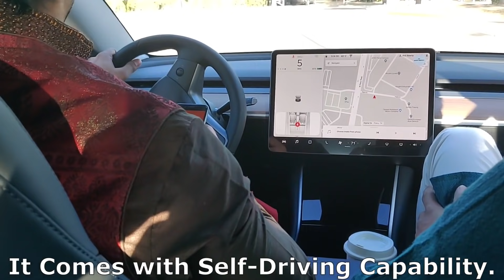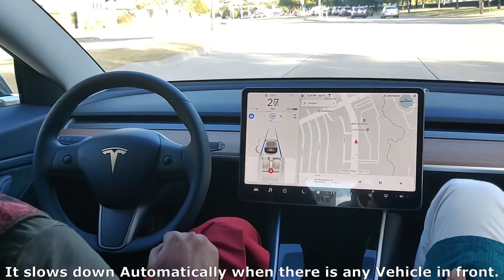Inside Tesla Model 3 Self Driving Car.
This Was My Experience Of Travelling Inside Tesla Model 3 Self Driving Car in Texas, USA. Cheers.